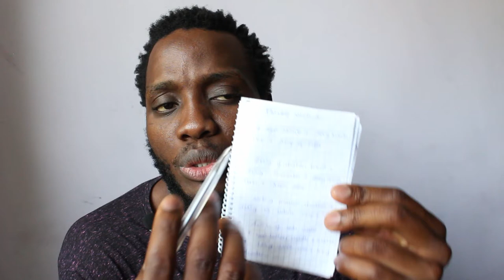THIS AMAZING TRICK WILL HELP YOU LOSE WEIGHT (PART 2) MUST ALL WATCH!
THIS AMAZING TRICK WILL HELP YOU LOSE WEIGHT  PART2!

Hello guys, here is the second part of our serie on the best method you could use at home on a daily basis to lose the extra weight that you are carrying on your body! This is going to be a 2 weeks process that you can easily follow along after watching the first video of this serie, and see how to manage your weight without any need of anybody. This is an amazing trick that i have been implementing myself, and i would like you to try it, and let me know what you think about it in the comment section.

I will see you guys next for a new video, till then, take care, and stay healthy guys!